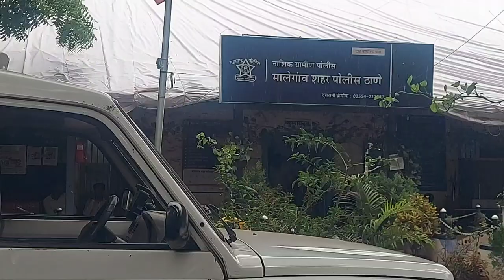MALEGAON YUVAK PAR CUTTER SEY HAMLA ZAKHMI CIVIL MEY भरती